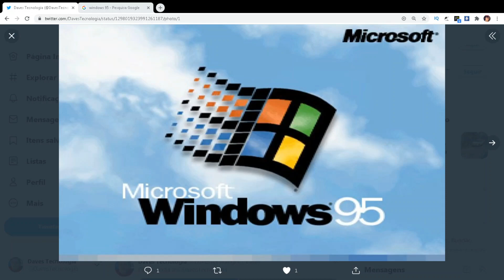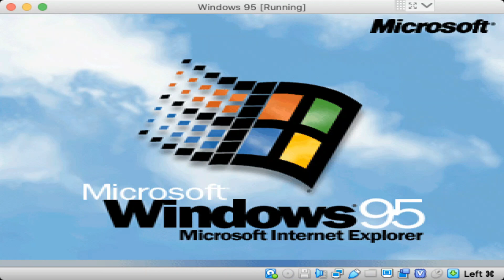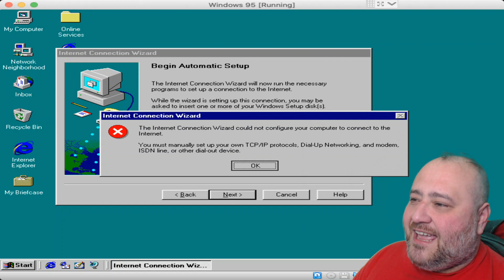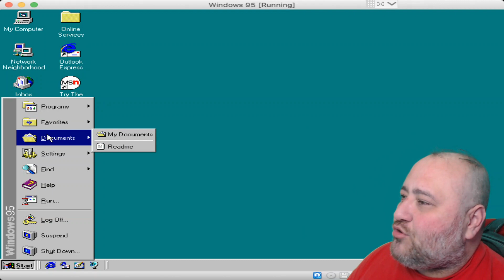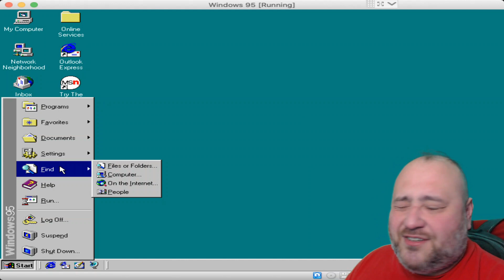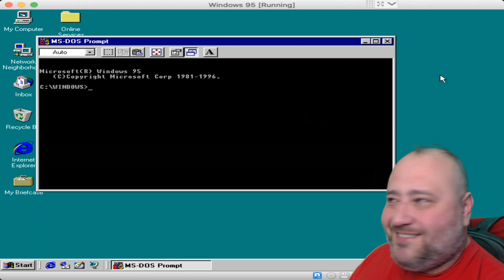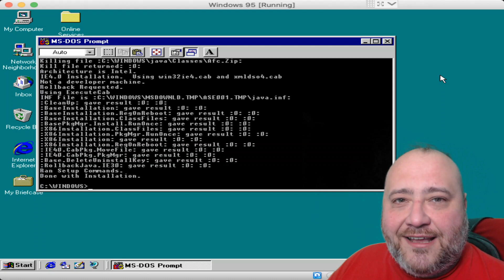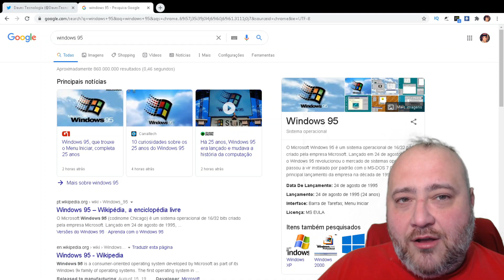WINDOWS 95 FAZ 25 ANOS FIZ O BOOT DO WINDOWS 95 EM 2020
O Windows 95 fez 25 anos hoje. Fiz o boot do windows 95 25 anos depois. O Microsoft Windows 95 é um sistema operacional de 16/32 bits criado pela empresa Microsoft. Lançado em 24 de agosto de 1995, o Windows 95 revolucionou o mercado de sistemas operacionais e passou a vir instalado por padrão com o MS-DOS 7.0, sendo o principal lançamento da empresa na década de 1990.